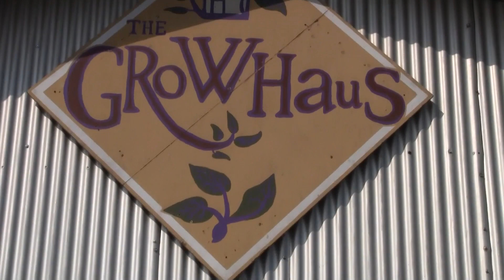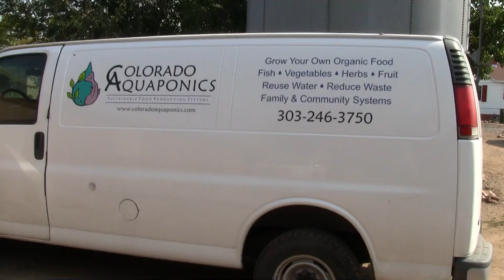Aquaponics Association Farm Tour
This is an overview of the three aquaponic farms that had open houses during the Aquaponics Association conference in the fall of 2012.